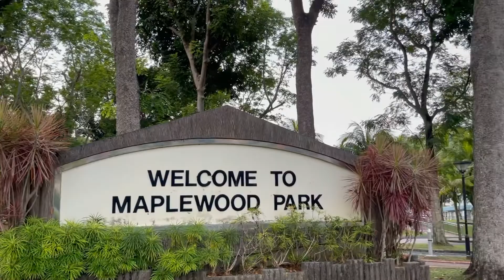Mukbang Lomi VS. Nature //Vlog 002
Unexpected Mukbang😂
One of the best local foods here in Singapore
Highly recommended 😋😋